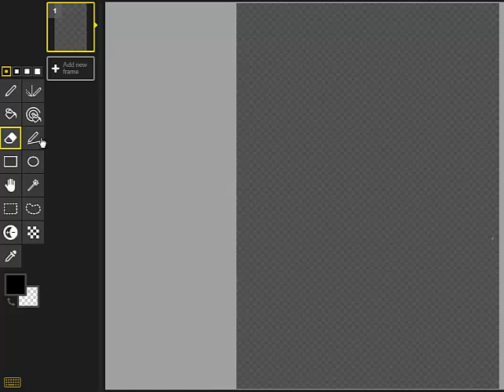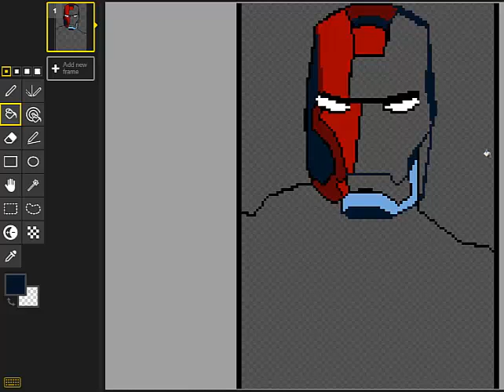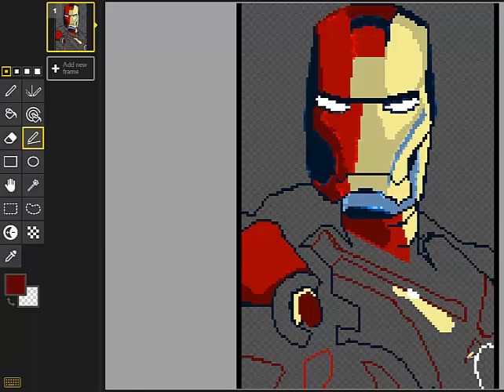Iron Man PixelArt Orjesus88 - Steemit.com curacion-cervantes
Iron Man PixelArt Curacion cervantes